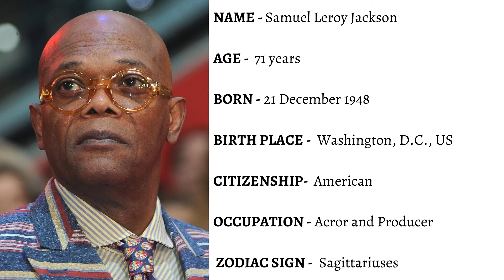Samuel L. Jackson Lifestyle/Biography 2020 - Networth | Family | Spouse | Kids | Houses | Cars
Samuel L. Jackson  [ 2020 ]

 ▪︎Biography
 ▪︎Networth
 ▪︎Family
 ▪︎Spouse
 ▪︎Children
 ▪︎House collection
 ▪︎Car collection